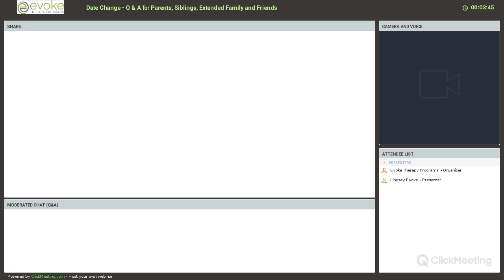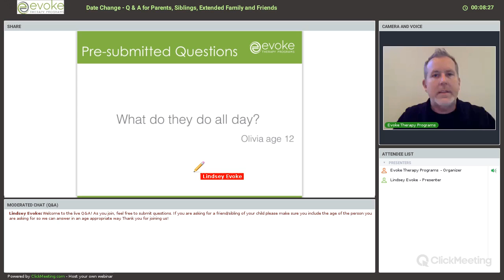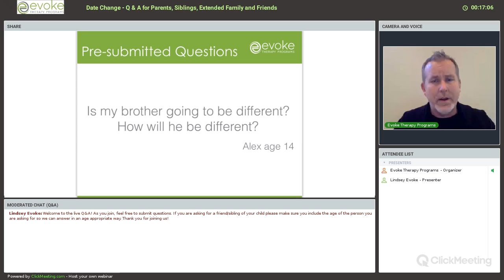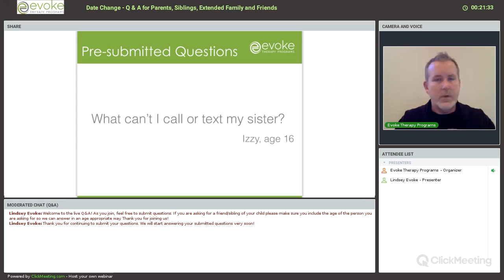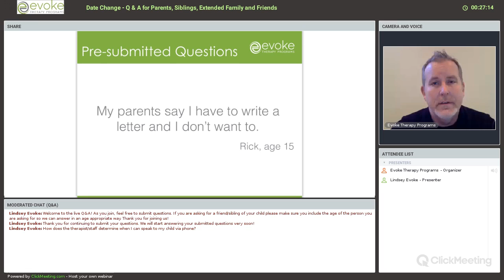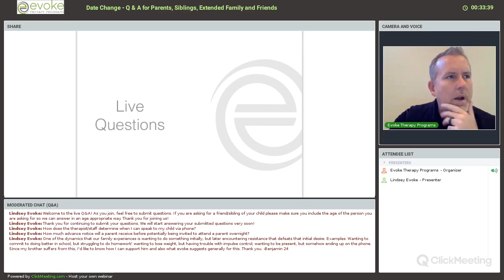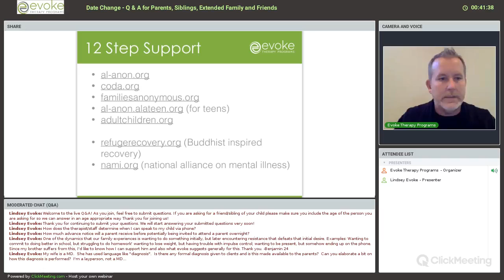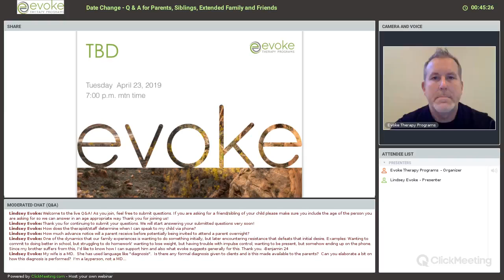Q&A for Parents, Siblings, Extended Family and Friends Webinar